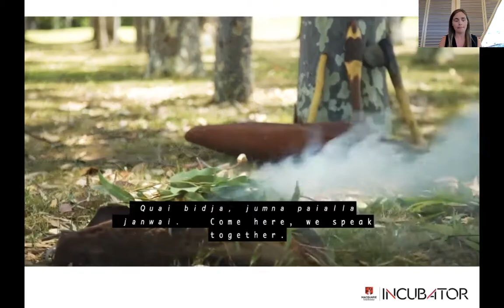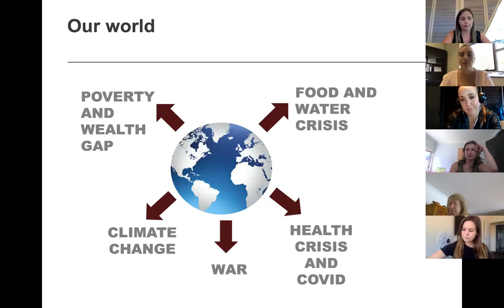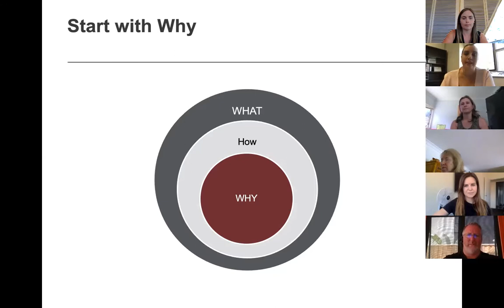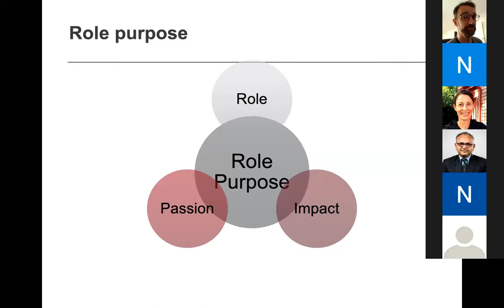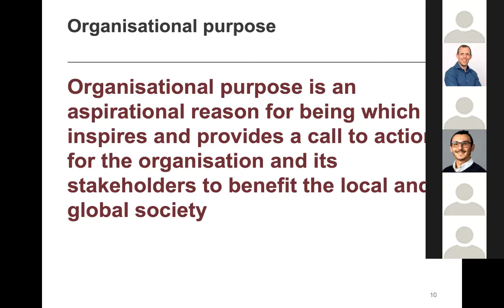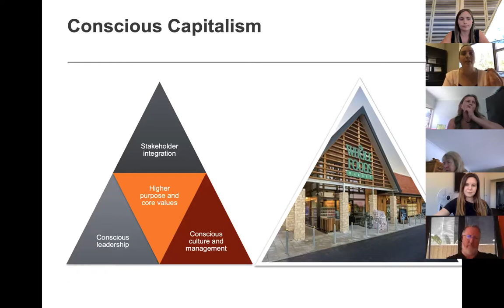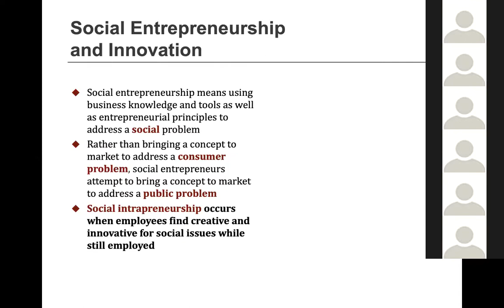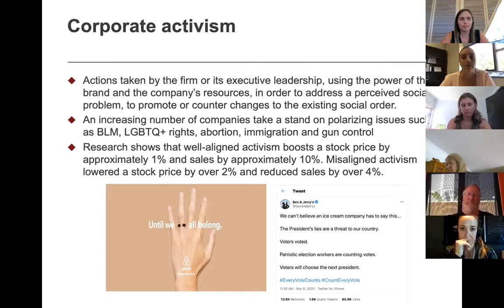Macquarie Incubator LID series: Purpose-driven Business as a Force for Good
What is the role of business in society and what can it do to help address the global issues we face? How do we find our individual and organisational purpose and how do we lead with impact? In this webinar, Prof Debbie Haski-Leventhal will discuss innovative and cutting edge concepts, frameworks and cases of business as a force for good to offer a new way of moving forward.

From social entrepreneurship and intrapreneurship to corporate social activism, we will examine what businesses can do to become agents of world benefit and change themselves and society for good.